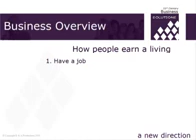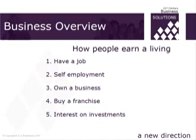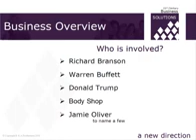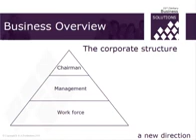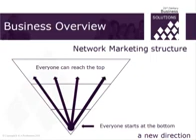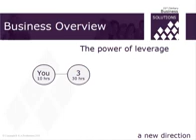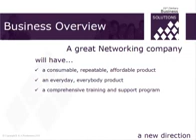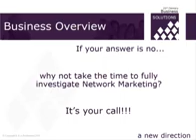June 6, 2020